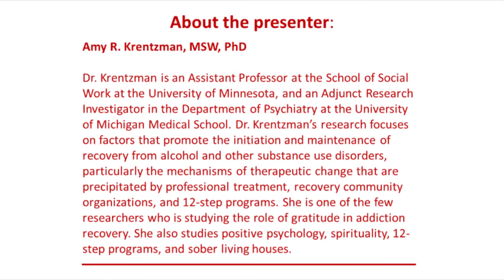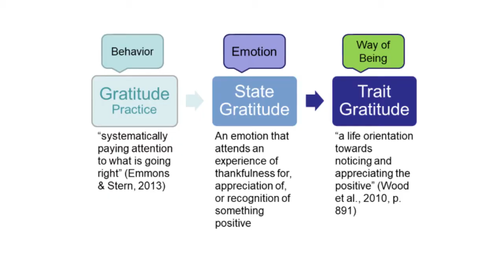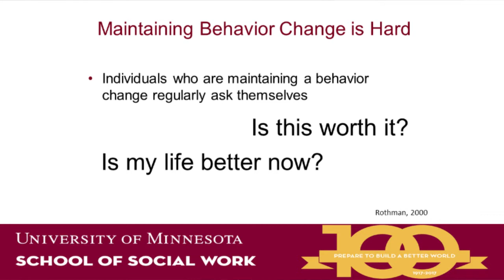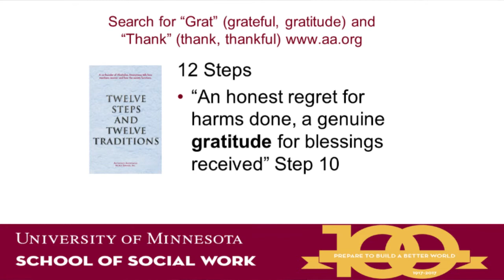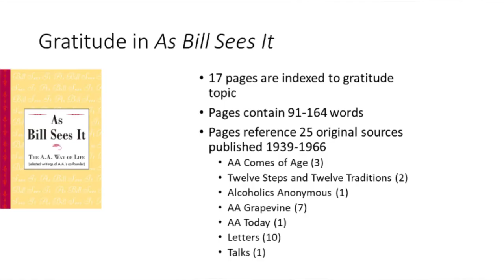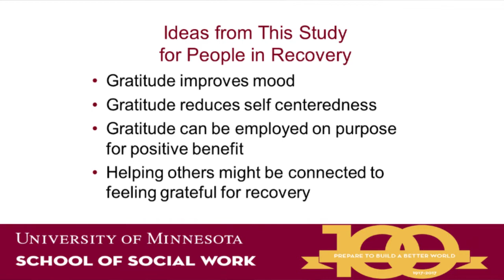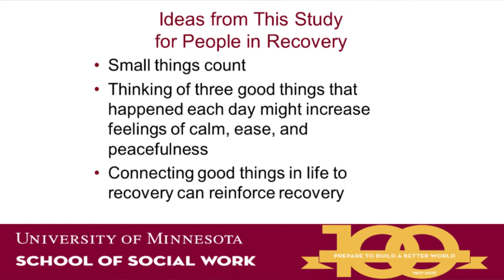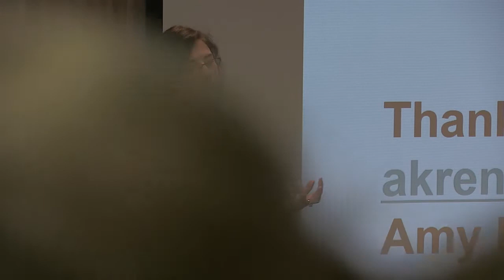Gratitude and Addiction Recovery - May 2018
"Gratitude and Addiction Recovery" was presented on May 22, 2018; by Dr. Amy R. Krentzman, MSW, PhD.  “Gratitude” is a frequent topic in recovery circles, a recurrent theme in recovery program literature, and a central component of addiction recovery for many recovering people. Gratitude practices are commonly employed in addiction treatment and in recovery. This presentation provides definitions of gratitude proposed by social scientists, presents scientific findings about the benefits of gratitude, discusses theories for the ways in which gratitude “works” (in general and in recovery) and demonstrates gratitude exercises.

This presentation is part of the Dawn Farm Education Series, a free, annual education series developed to provide accurate, helpful, hopeful, practical, current information about chemical dependency, recovery, family and related issues.  The Education Series is organized by Dawn Farm, a non-profit community of programs providing a continuum of substance use disorder treatment and recovery support services.

ABOUT THE PRESENTER:
Amy R. Krentzman, MSW, PhD; Assistant Professor, University of Minnesota School of Social Work
Dr. Krentzman is an Assistant Professor at the School of Social Work at the University of Minnesota, and an Adjunct Research Investigator in the Department of Psychiatry at the University of Michigan Medical School. Dr. Krentzman’s research focuses on factors that promote the initiation and maintenance of recovery from alcohol and other substance use disorders, particularly the mechanisms of therapeutic change that are precipitated by professional treatment, recovery community organizations, and 12-step programs. She is one of the few researchers who is studying the role of gratitude in addiction recovery. She also studies positive psychology, spirituality, 12-step programs, and sober living houses.